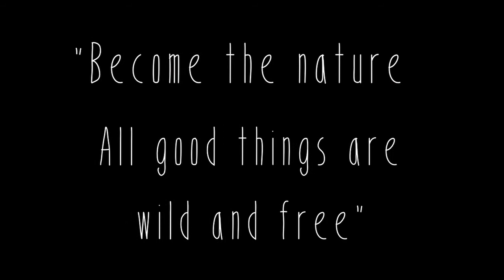Improvisation (Hoppipolla-Sigur Ros)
Video: Tomoko Hidaka & Marc Massicotte
Editor: Rikko Herbuela
Makeup & Hair: Tomoko Hidaka
Dancer: Yuki Akogi